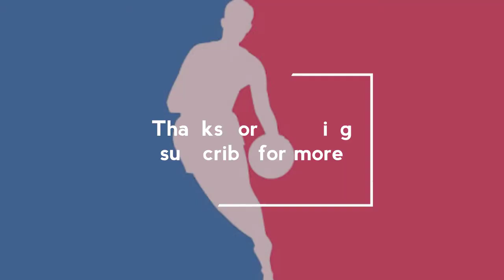LeBron James fooled everyone with a slick no-look pass | NBA | All for one | Le-Bron Pass TOP 5 Ever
The Cleveland Cavaliers superstar showed off his fancy passing skills against the Los Angeles Lakers.